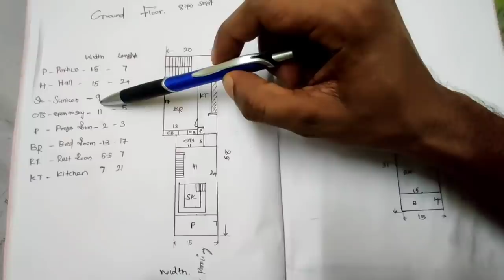My House Transformation Full Plan & budget details | Responding to comments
House Part  01 -